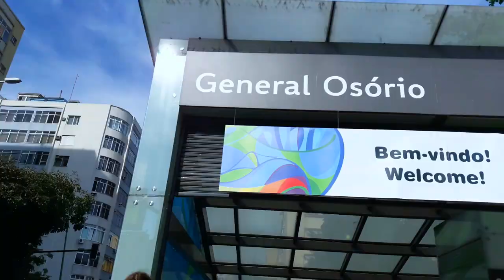PEDRA DO ARPOADOR - RIO DE JANEIRO VLOG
Subi a Pedra do Arpoador pra mostrar a vista mais famosa do RJ e ainda pulei da pedra no mar! APERTA O PLAY!!!

Edição: Ian Braga